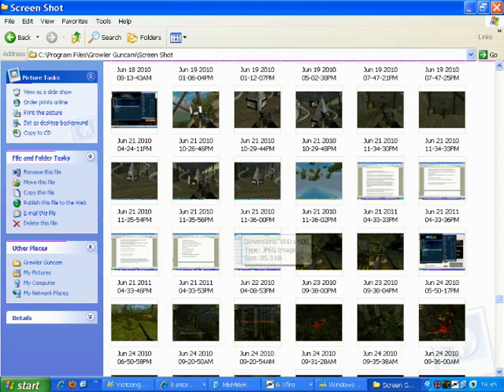Another Edit Noobs